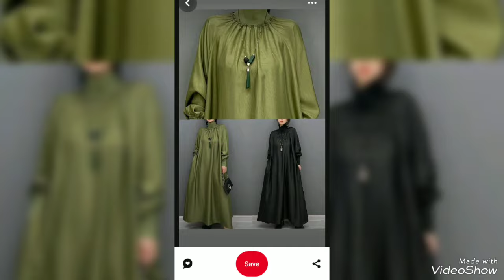latest designs of beautiful abaya for Muslim women#fashion #2024 .